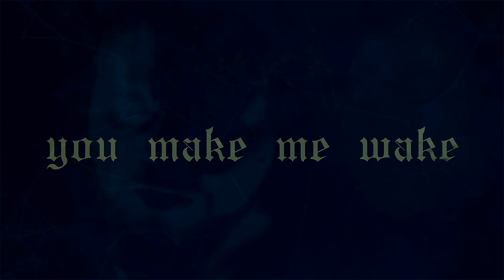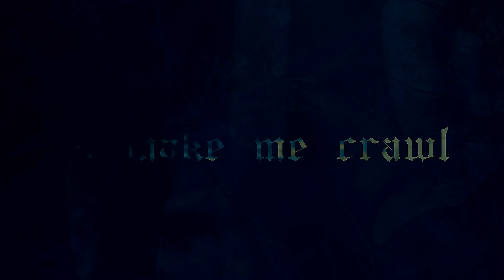SUICIDE SEASON - 'Harrowing Torment'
'Harrowing Torment' is the first video and single taken from SUICIDE SEASON's forthcoming debut full-length 'Life, But In Reverse...', a colossal slab of mournful, melancholic and miserable doom/death like they don't do them anymore.